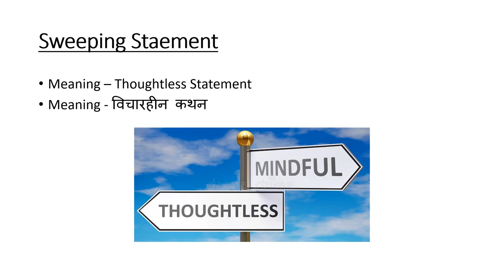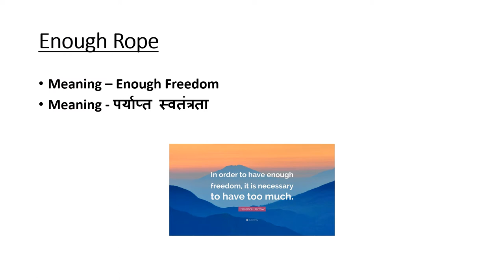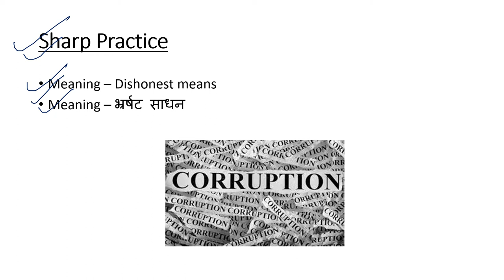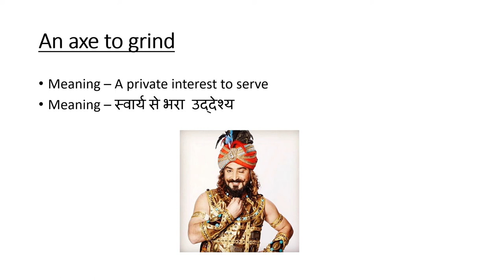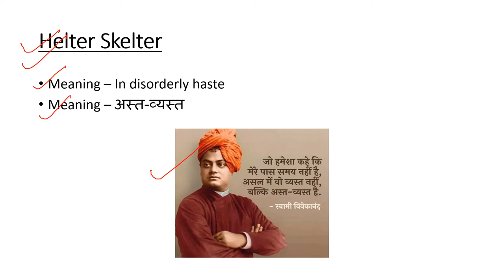Idioms & Phrases Part 2